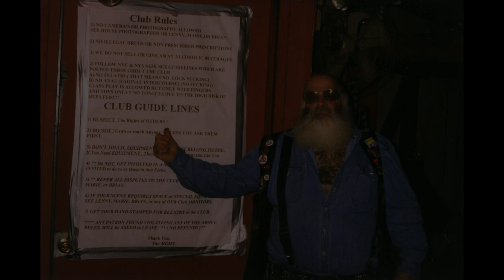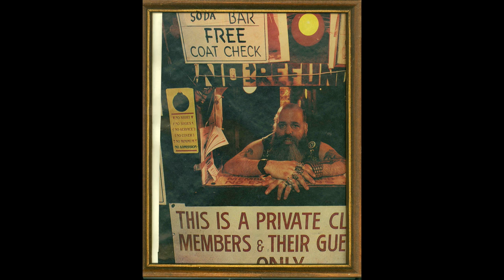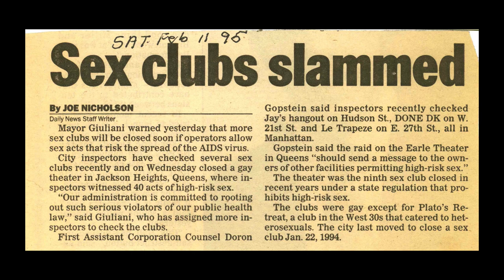Gonzo archive 003 Lenny waller talks history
In this lecture I talk about Lenny Waller, manager of the famous Hellfire club in the old meatpacking district, and historian of leather culture in New York City. Using photographs from the Hellfirepress.com archive, I talk about his life, his importance to the fetish community , and using original old videos, he talks about the history of the clubs in the meatpacking district.